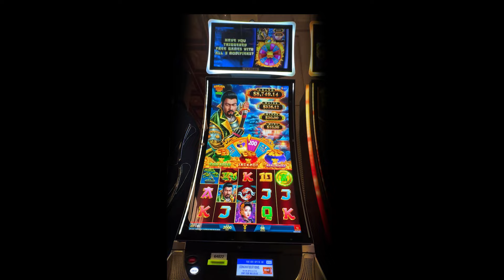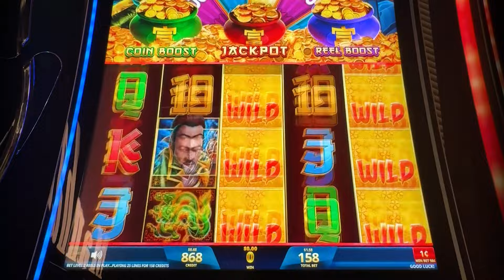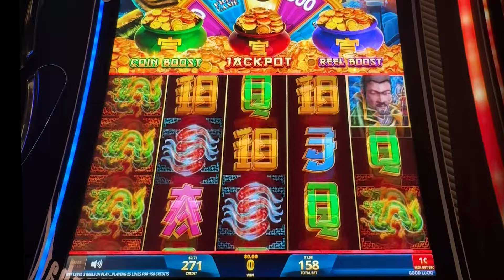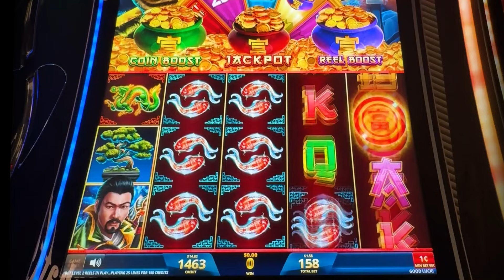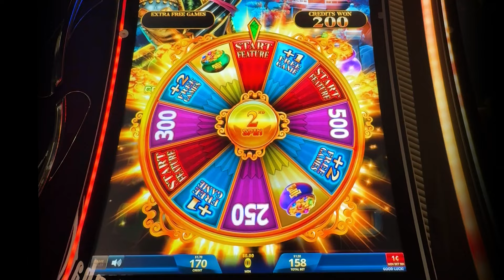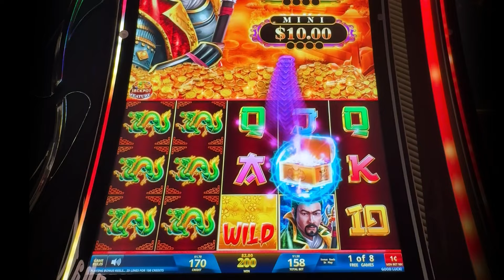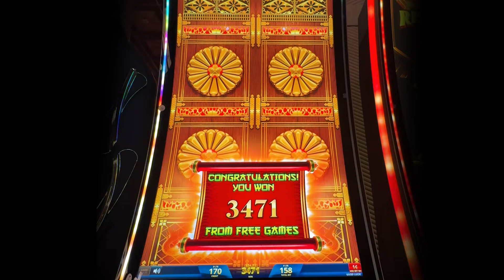Samurai 888 Spin Kenji Slot Machine Jackpot Bonus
Casino: Atlantis, Reno
Slot Brand: IGT
When Played: Aug 2024